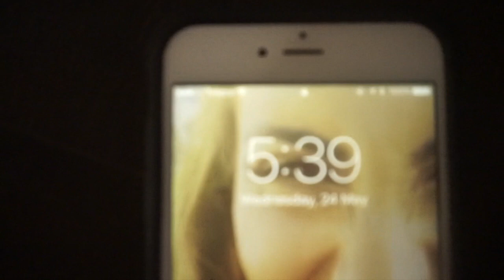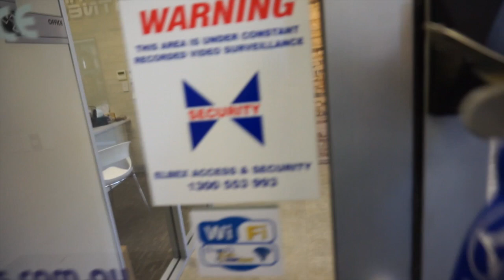VLOG/ Growing bigger arms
How to grow bigger arms